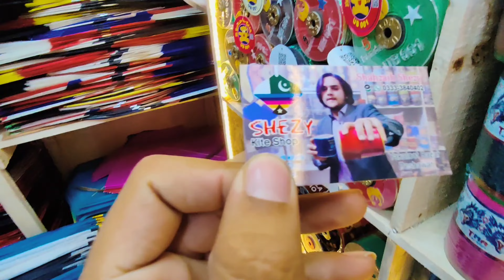New Fancy kite stock ready ho gaya for basant in shezy kite shop kpk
shukariya ❤️